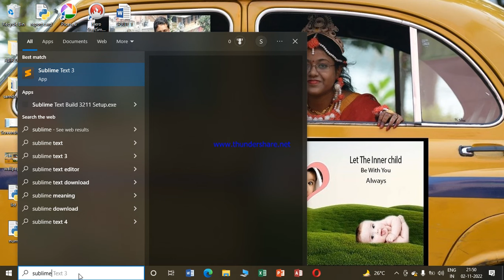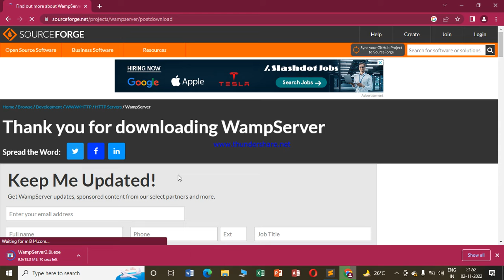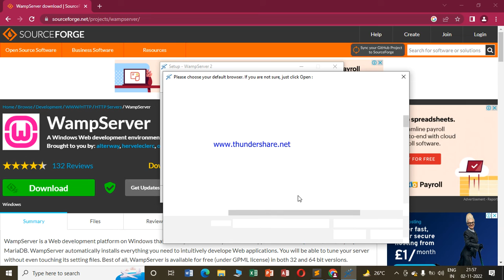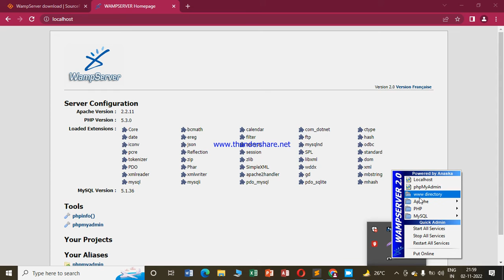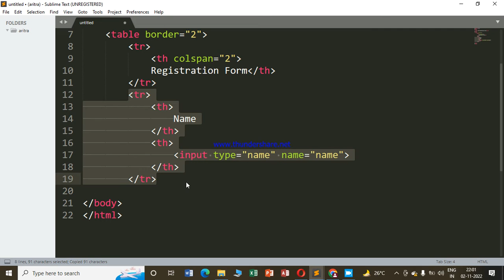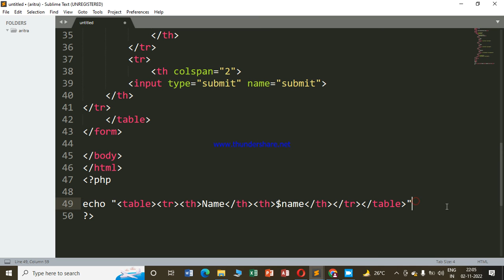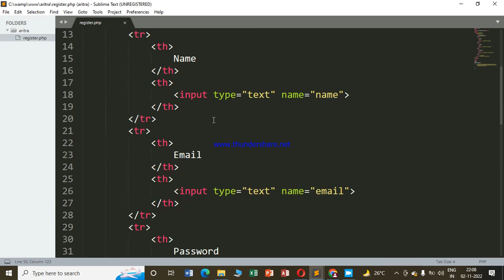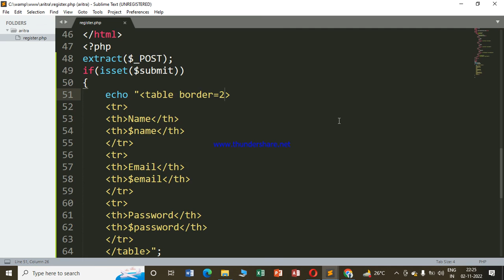PHP FORM IN TABLE ON 02.11.2022|| PHP GET AND POST|| PHP echo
PHP FORM IN TABLE ON 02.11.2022|| PHP GET AND POST|| PHP echo|| PHP TABLE CLASS IS UPLOADED BY SAYAN SAU (SOFTWARE FACULTY THE GEORGE TELEGRAPH TRAINING INSTITUTE AND FORMER EX-IT PROFESSIONAL OF APTECH AND APLL).